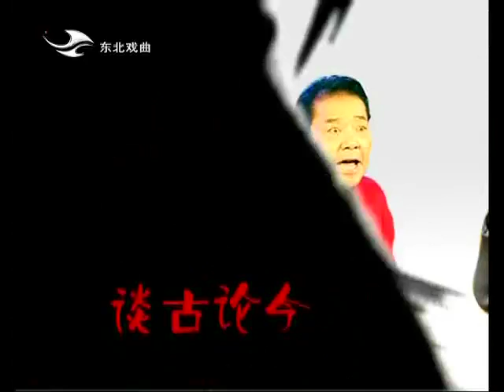《说书苑》20181012：烈火金钢 第七十七回